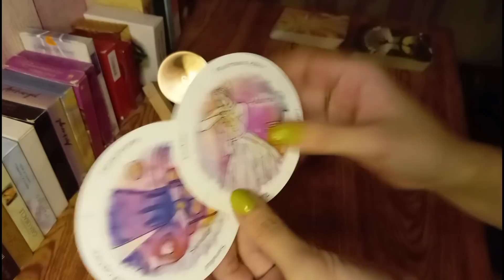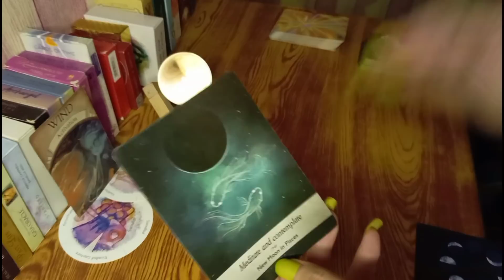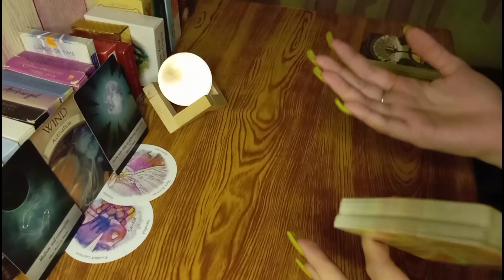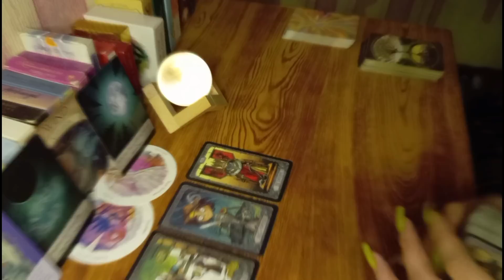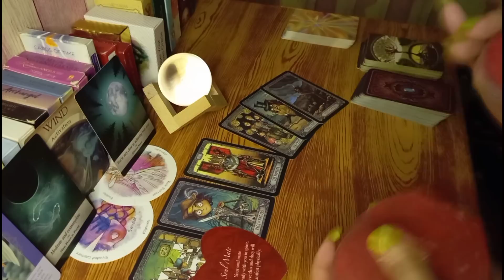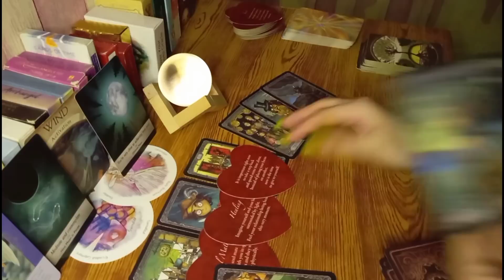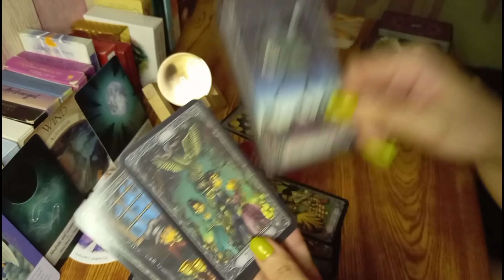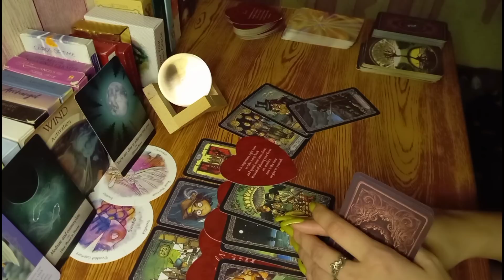🔮February 14,2022 ❤️FIRE SIGNS -ARIES,LEO,SAGITTARIUS♈♌♐365 days of Tarot;Daily Guidance-Tagalog